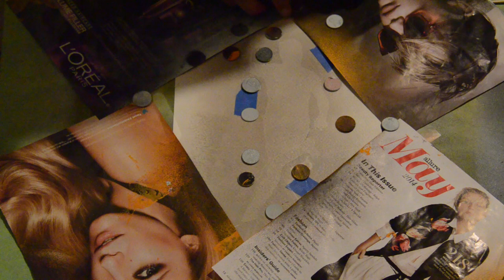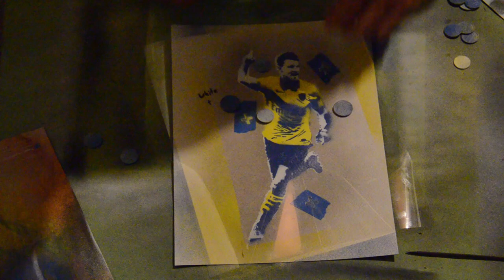Test Print: Arsenal's Aaron Ramsey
First go at my new stencils.